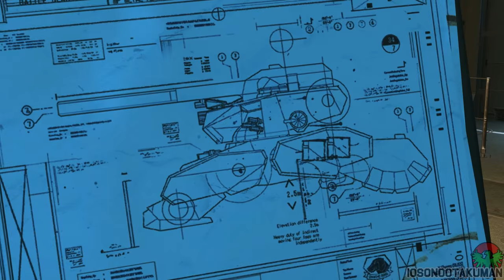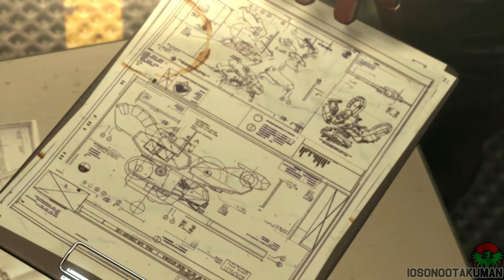MGSV: Phantom Pain- Battle Gear in Costruzione [Mother Base]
Huey ha iniziato i lavori sul suo nuovo progetto! Siamo solo alle basi, ma si preannuncia un'arma davvero interessante!

Sessantesimo gameplay, altro titolo molto importante!
Con questo gameplay ho mirato a fare la MIGLIORE GUIDA ITALIANA DEL GIOCO, ho faticato parecchio e rigiocato le missioni molte volte per ottenere questo risultato.
Ho usato un approccio simile a quello di The Last of Us in Modalità Realismo e con tutti i collezionabili ma stavolta ho aggiunto anche degli extra, come gli avvisi dei compiti missione completati, per aiutare i meno esperti.

Il titolo potrebbe subire delle modifiche a causa della enorme quantità di informazioni. È tutto registrato rigorosamente in 60fps.

Sono incluse tutte le cutscene del gioco, ma in alcuni momento ho dovuto per forza fare un collage tra la prima e la seconda partita per non perdere la cinematograficità.
In alcune missioni è necessario avere pazienza per completare i Compiti Missione, ma comunque lascerò sempre in descrizione la timeline in cui vengono completati i Compiti.

UN CONSIGLIO PER CHI HA IL GIOCO E VUOLE SEGUIRE QUESTA GUIDA: prima di mirare alla perfezione, finite il gioco per conto vostro, per godervelo meglio, ma anche perchè molte missioni vanno rigiocate per forza a causa di potenziamenti ottenibili solo verso la fine.
Molte missioni le ho giocate in momenti diversi per necessità, quindi non stupitevi se all'inizio ho potenziamenti non ottenibili nella prima parte del gioco.

AVVISI E CONSIGLI GENERALI:
-Minacciando alla schiena un nemico (sopratutto se è a terra), potrete impedirgli di rialzarsi per il resto della missione, a meno che non veniate scoperti.
-I nemici possono cambiare direzione a seconda dei percorsi e dei movimenti che fate, quindi non stupitevi se nella mia guida prendono strade diverse o che altro.
-I nemici si adeguano a seconda dell'approccio usato nelle missioni precedenti (tipo usare visori notturni nel caso abbiate finito missioni di notte ecc...), tenetelo a mente, e ricordatevi di completare le Missioni Esterne!.
-Il Rango S si ottiene ottenendo almeno 130000 punti.
-Il nome in codice Foxhound si ottiene completando tre missioni di fila con Stealth Perfetto e senza uccidere nessuno.
-Purtroppo le cutscene contano sempre come tempo impiegato nella missione, quindi vi consiglio di saltarle per aumentare il vostro punteggio.

Questa è una guida puramente indicativa. Volendo potete anche rigiocare la missione più volte per completare i Compiti Missione separatamente o anche per il Rango S.

MODALITÀ:
Senza mai morire.
Sempre giocato con Stealth Perfetto (Foxhound)*.
Nessuna uccisione*.
Mai usati nuovi tentativi (missioni giocate senza checkpoint).
Senza far scattare gli allarmi**.
Tutti i Compiti Missione completati in una volta sola.
Ottenendo sempre il Rango S.
Sbloccate tutte le missioni.
Mostrate tutte le cutscenes nascoste.
Incluse missioni secondarie.
Incluse guide ai collezionabili.

*Alcune missioni però lo richiedono per il completamento dei compiti, inoltre ** nelle missioni secondarie ho usato approcci diversi quindi non escludo cambiamenti.